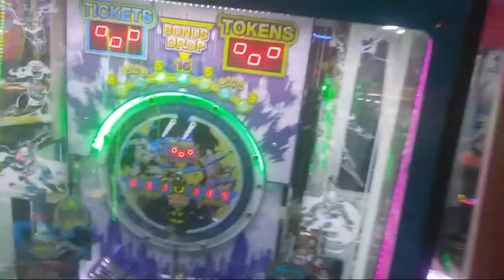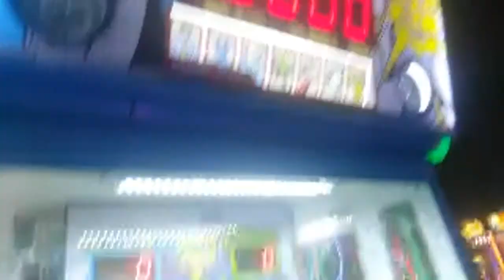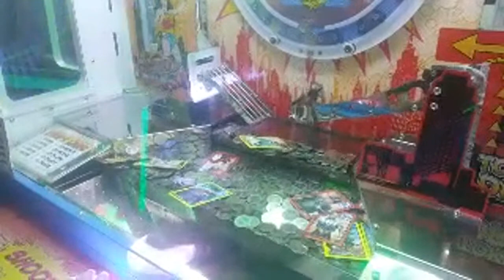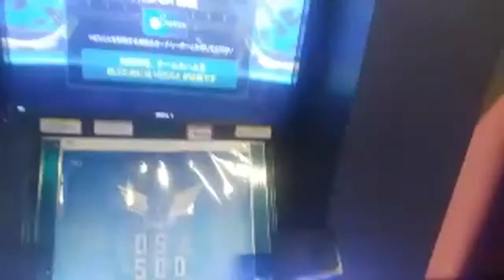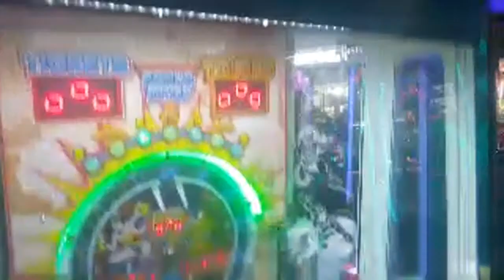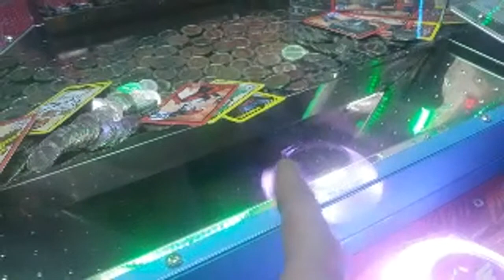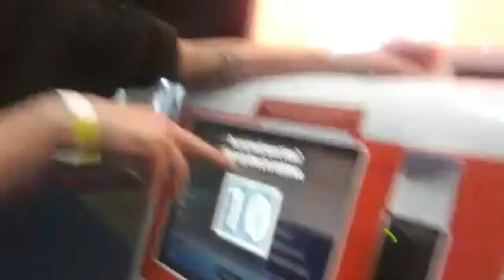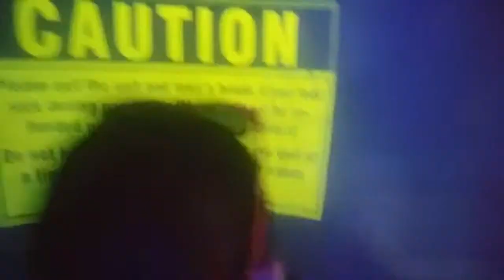Midnight Hangout Live From Round1 Arcade!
Join us as we take our Midnight Hangout Live Stream on the Road! We go to Round1 Arcade for so fun and take you along! We played coin pusher games as well as many Arcade games! Join us for the fun!